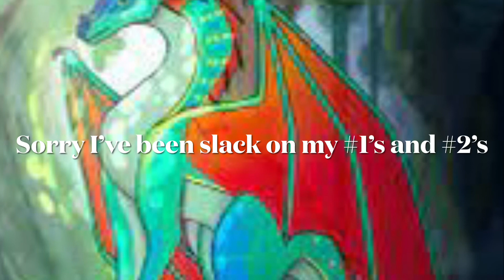What WoF dragons r #1